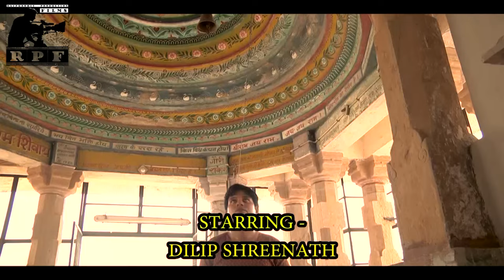PART 1 | MAIN HOON CHUKODI SARKAR | HINDI FILM | GAJENDRA SINGH MANDLI | RAJPUROHIT PRODUCTION | 1/5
Hindi Film - Main Hoon Chukodi Sarkaar
PART 1 OF 5. PART 2 COMING SOON
Short Note - This project was made on a very short budget with normal equipments and a whole inexperienced cast. every artist was fresh except the LEAD, but with a light of hope given by the director. Everyone performed exceptionally well and today we are proud to present you this movie. HOPE YOU LIKE IT.
Director - Gajendra Singh Mandli
Editor - Prabal Singh
Writer - Gajendra Singh Mandli
Singer & Songwriter - Gajendra Singh Mandli